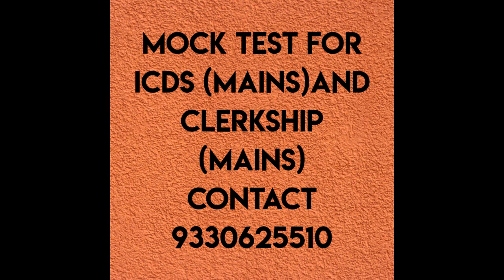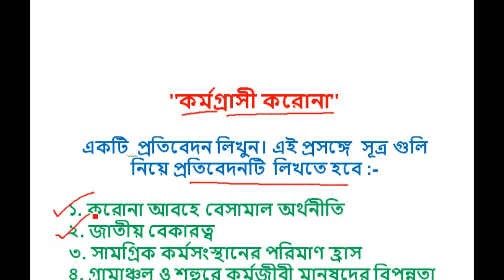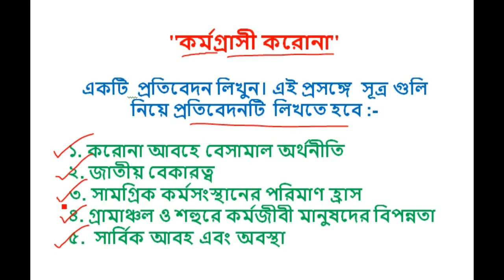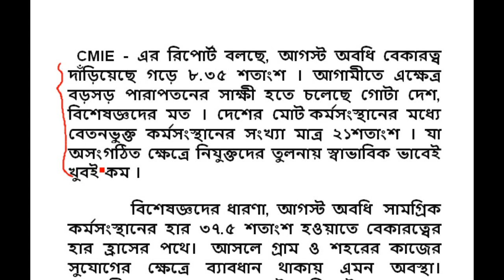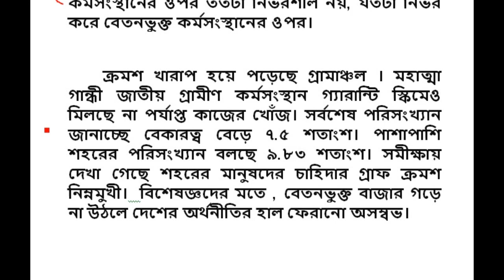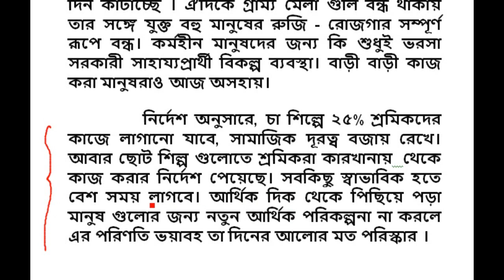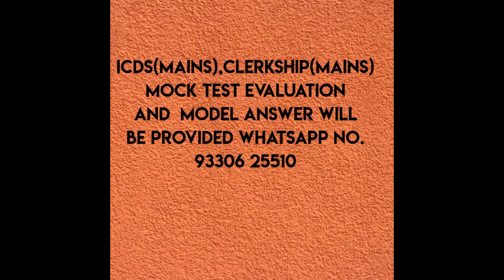প্রতিবেদন রচনা - Bengali Report Writing | Corona Job Loss in India | Rules of Report Writing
Bengali Report Writing || Bengali Report Writing || Bengali Report Writing | Corona Job Loss in India in Bengali | Rules of Report Writing in Bengali ||

Contact. Whats App-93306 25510 for PDF Class // Mock Test.

Explained: The Worst Locust Attack In 26 Years || Locust Attack in India 2020 || India's Worst Locust Attack in 26 Yrs.
Vizag Gas Leak Report Writing || Report Writing on Vizag Gas Leak || Visakhapatnam gas leak || vizag gas leak report writing

Bengali Report Writing
Rules of Report Writing ||
Bengali Informational Report বেঙ্গলি
bengali report writing topics
Bengal Report: বেঙ্গল রিপোর্ট
Report Writing - Bengali
Report Writing WBCS Mains
How to Write Bengali Report
Corona Job Loss Report Writing in Bengali
ICDS
PSC
WBPSC Exams Bengali important Report Writing
Report Format (in Bengali)
WBCS
Miscellaneous
ClerkShip